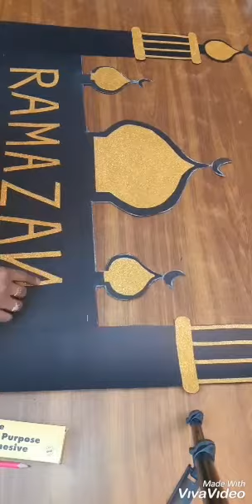Ramazan Prayer Corner | Zahra's Art Studio